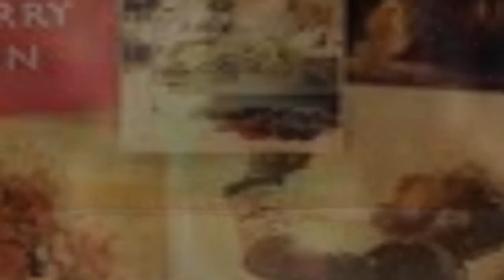Jackson Rohm - Not Him Anymore